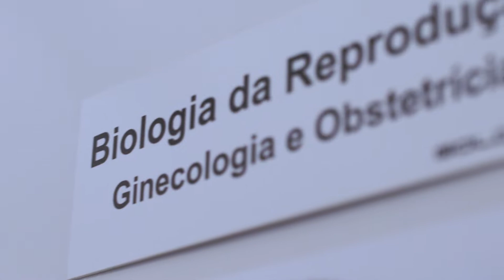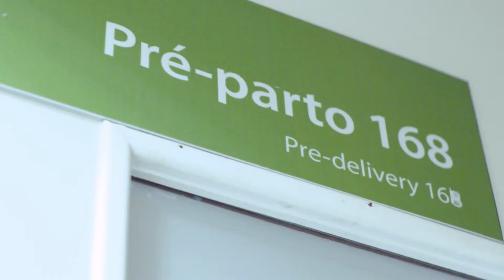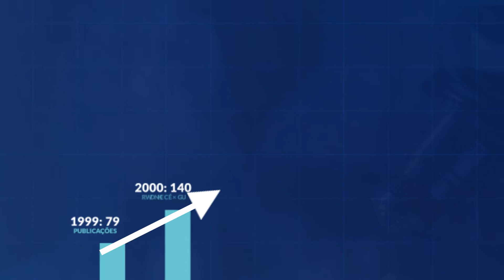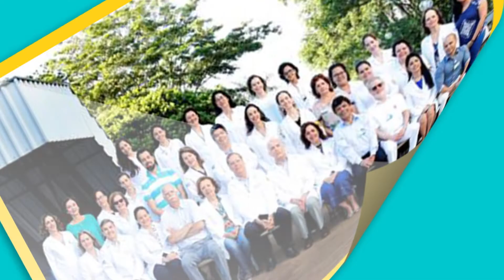Ginecologia e Obstetrícia - FMRP-USP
O Programa de Pós-graduação em Ginecologia e Obstetrícia da Faculdade de Medicina de Ribeirão Preto da Universidade de São Paulo (FMRP-USP) está localizado na região Sudeste do país.

Na classificação da Capes nosso Programa pertence à área da Medicina III e foi o segundo Programa da área criado no país, conquistando neste último quadriênio de avaliação o conceito seis.

Os objetivos gerais do programa são a produção de pesquisa científica qualificada e reconhecida internacionalmente na área de saúde da mulher em seus diversos aspectos, aliada à formação de pesquisadores/docentes altamente qualificados.

Almejamos oferecer aos discentes de pós-graduação, docentes, egressos e à comunidade um Programa de Pós-graduação de nível de excelência nacional e internacional.

O Programa está consolidado no conceito 5 nas últimas três avaliações trienais da Capes demonstrando estabilidade e maturidade na excelência nacional e neste momento após uma série de ações e mudanças apontadas nas avaliações anteriores trabalhou de forma responsável e sustentável almejando o conceito 7 em busca de excelência em nível nacional e internacional.